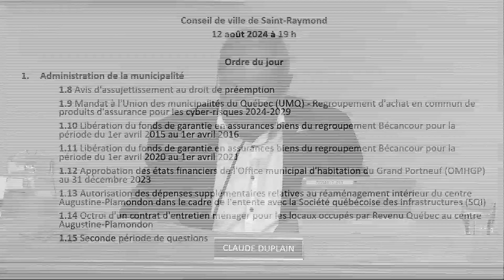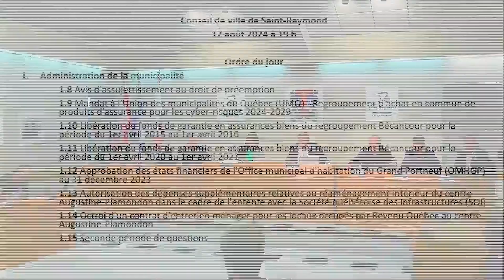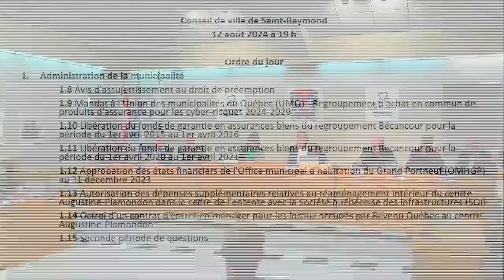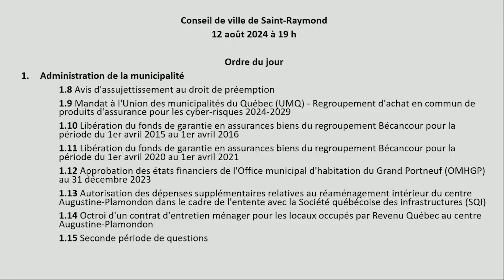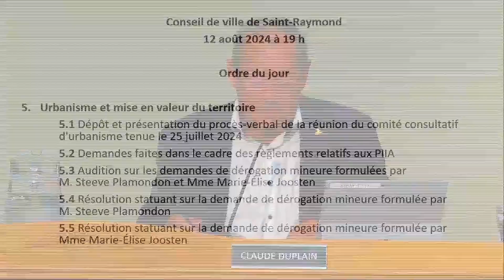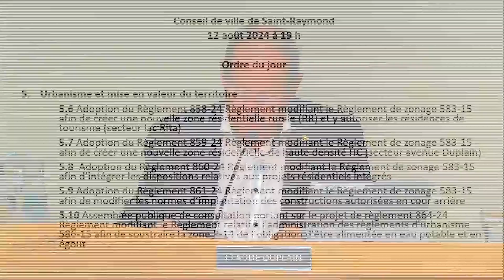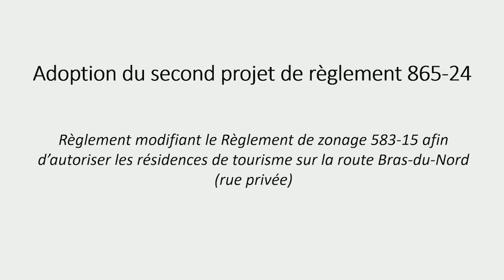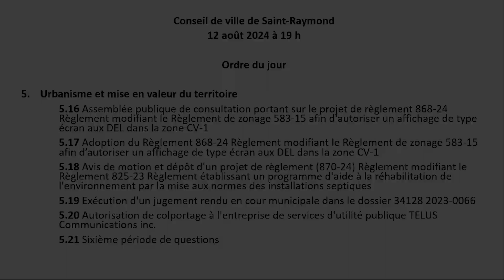Conseil de ville de Saint-Raymond du 12 aout 2024